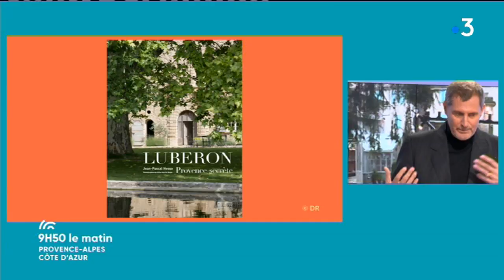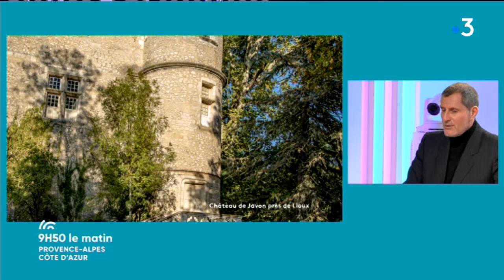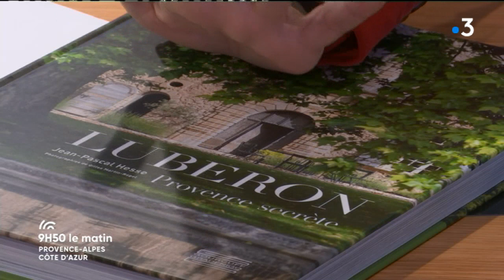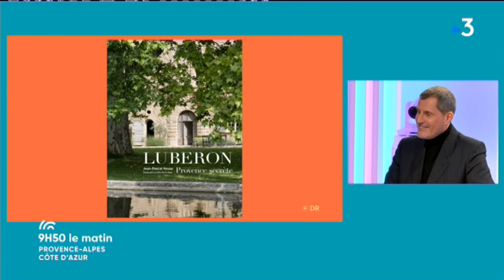Livre : Luberon mon Amour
Il nous emmène dans sa Provence secrète, Jean-Pascal Hesse  offre aux lecteurs un voyage au cœur du Luberon sur papier glacée, un ouvrage qui vous apportera chez vous de la lumière

Intervenant : Jean Pascal Hesse

Un reportage de : Poret Fred